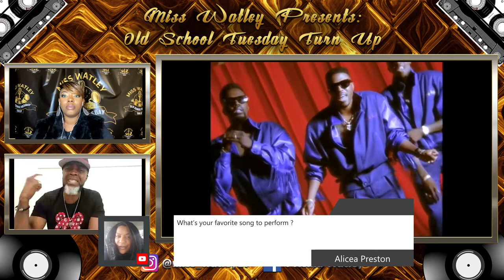Full Show: Old School Tuesday Turnup: Damion Hall [Episode 23]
Miss Watley has the R&B singer Damion Hall on Old School Tuesday Turnup
Join us and interact.   We ask that you tag a friend

This is episode 23 of  the Old School Tuesday Turnup Series

If you like the work consider supporting by making a donation to

This show was produced by TBE Media